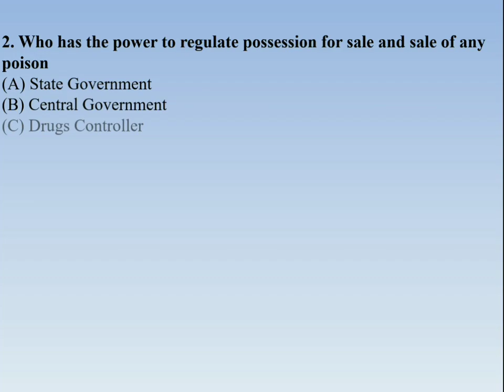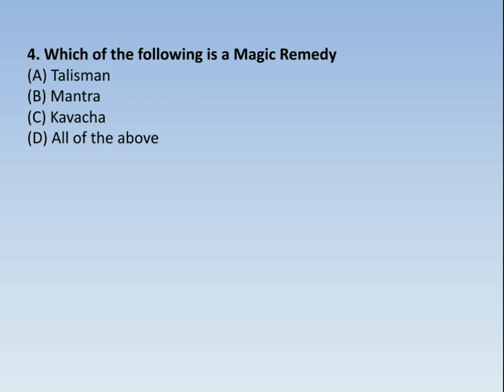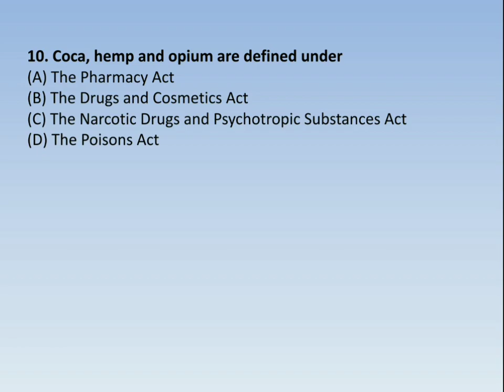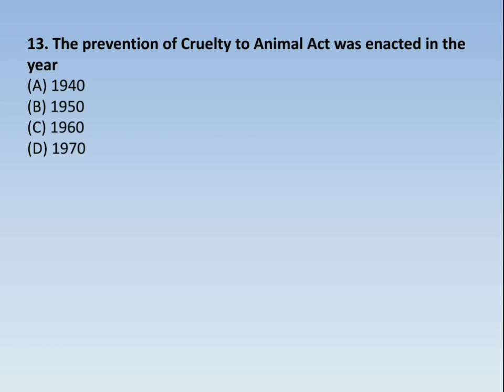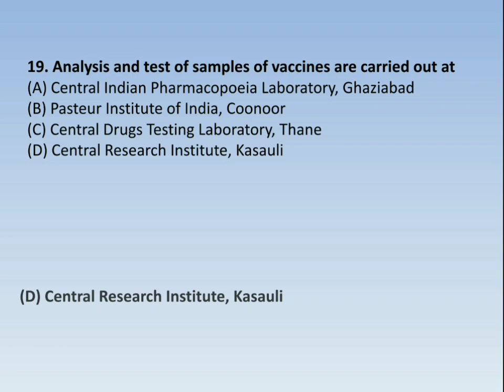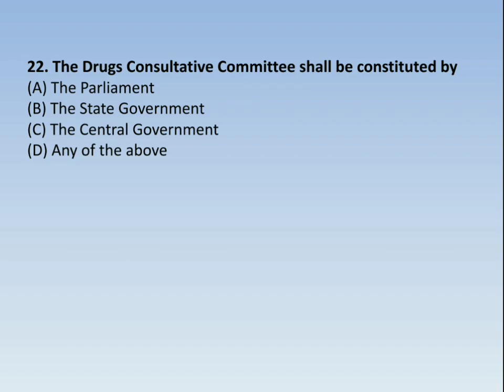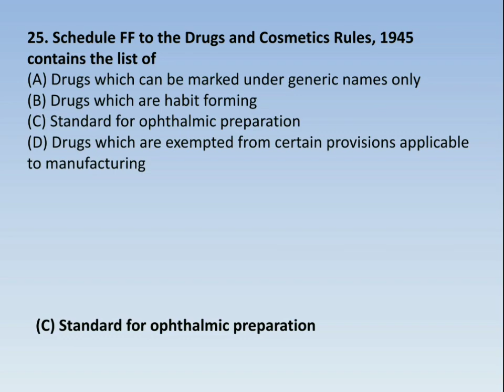NIPER -2019, JURISPRUDENCE Important MCQs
This video contains multiple choice questions based on last year gpat exams...